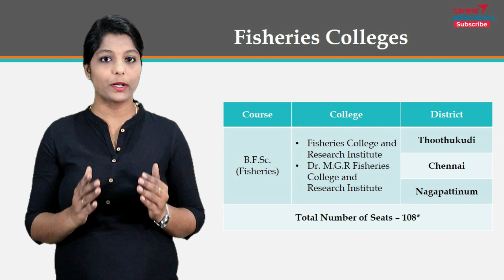B.F.Sc. Fisheries Expected Cut off - 2021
In this video, I have spoken about the fisheries government colleges and the expected cut-off.

💡B.FSc. offering Government Colleges
📍 Fisheries College and Research Institute, Thoothukudi
📍  Dr. M.G.R Fisheries College and Research Institute, Chennai
📍  Dr. M.G.R Fisheries College and Research Institute, Nagapattinam

💡 B.Tech Fisheries Engineering offering Government Colleges
 📍 College of Fisheries Engineering, Nagapattinam

💡 B.Tech Energy and Environmental Engineering offering Government Colleges

💡 B.Tech Food Technology offering Government Colleges
📍 College of Fish Nutrition and Food Technology, Chennai

💡 B.B.A (FBA) offering Government Colleges
📍 TNJFU Business School Chennai

💡 B.Voc. (IFPT) offering Government Colleges
📍 Paraprofessional Institute of Fisheries Technology, Madhavaram, Chennai

💡 B.Voc. (IA) ​offering Government Colleges
📍 Paraprofessional Institute of Aquaculture Technology, Muttukadu, Chennai

💡 B.Voc. (IFT) ​offering Government Colleges
📍 Paraprofessional Institute of Fishing Technology, Mandapam, Ramanathapuram

💡 B.Voc. (AAHM)  ​offering Government Colleges
📍 State Referral Laboratory of Aquatic Animal Health, Madhavaram Milk Colony, Chennai

About:
I am Lakshmi. I have trained thousands of students in Mathematics. I am an expert educator in Board Syllabus (CBSE / Samacheer) and Quantitative aptitude training. I have more than 8+ years of experience in teaching concepts of mathematics. Our mission is to transform everyone into intelligent people and have them with the right career path.

Career educators is a learning platform for the school & college segment. Here you will have a complete solution for your samacheer 12th board exam preparation and we are providing complete support for your career development